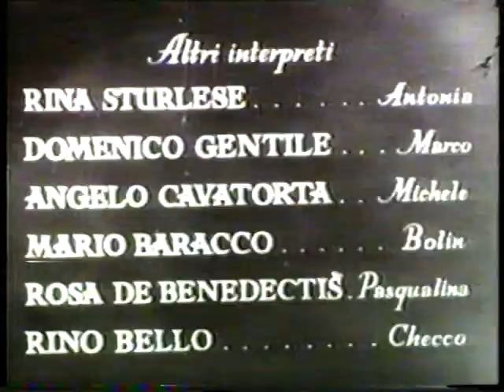Amanti Senza Peccato (La Sposa Non Vestiva di Bianco) 1957 -Primo Tempo- Portovenere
Ho fatto copia/incolla con la "recensione" che ho scritto su wikipedia basandomi sulle poche informazioni trovate in rete.
Spero che chi ama Portovenere possa apprezzare anche perchè il film regala una fotografia preziosissima del borgo tra la fine degli anni '40 e inizio dei '50 prima dell avvento del turismo e in particolare della mitica mareggiata del 1954 vista dalla grotta Byron o Arpaia.
Iniziato a girare nel 1949/50 da Mario Baffico, "Amanti Senza Peccato" (anche conosciuto come "La Sposa Non Vestiva Di Bianco") viene tardivamente distribuito nelle sale italiane nel 1957 dopo alcune traversie burocratico-economiche riscuotendo però poco successo commerciale.
La pellicola racconta di un dramma d'amore che si svolge nel borgo marinaro di Portovenere in provincia della Spezia e a tratti nella vicina Vernazza sulla costa delle Cinque Terre.
Protagonisti sono i giovani Righetto (Antonio Cifariello - nei titoli si legge Fabio Montale, forse uno pseudonimo o semplicemente un errore -) e Pinù (Flora Mariel), il primo reduce da scorribande piratesche e riparato a Portovenere, la seconda indigena ligure che se ne innamora perdutamente.
Il loro amore sarà però ostacolato dalla cattiveria del paese e in particolare dal padre di Pinù già impegnato con il fratello, sul letto di morte, a darla in sposa al figlio Marco (cugino di lei) tornato dalla guerra e tra l'altro proprietario della paranza da pesca utilizzata nel frattempo da Righetto per guadagnarsi da vivere.
Unico amico della coppia il giovane Balin (Mario Baracco) aiutante di Righetto che lo seguirà anche in carcere a Vernazza dopo l accusa dell incendio della barca di Marco.
L' intreccio si svolge inesorabile fino all epilogo che vede i due innamorati ricongiungersi dopo varie peripezie nella cala dell'arpaia dove Pinù si rifugia per evitare le nozze con l avido cugino Marco e dove nel frattempo si scatena una terribile mareggiata.